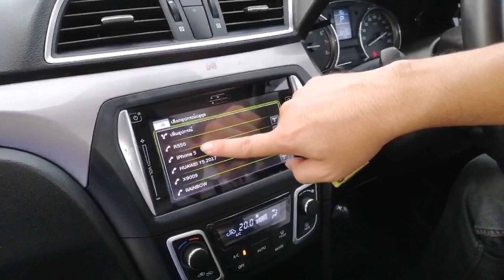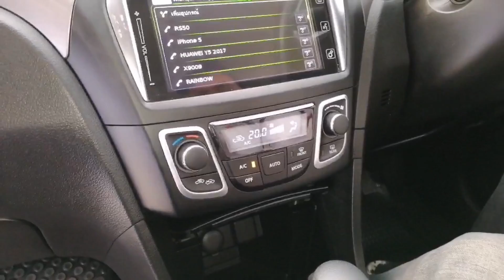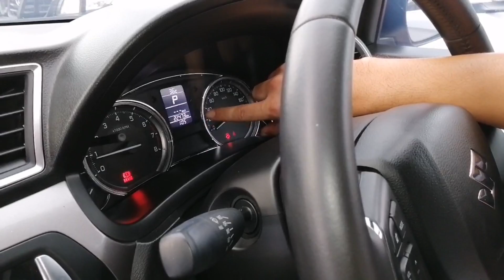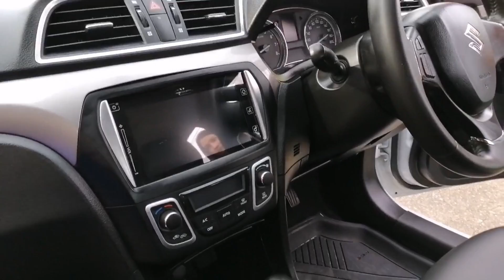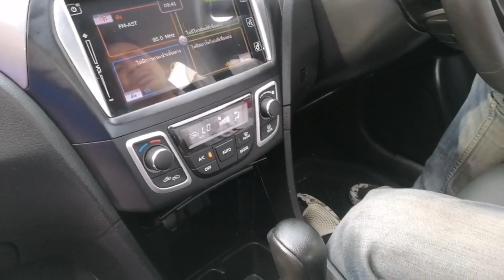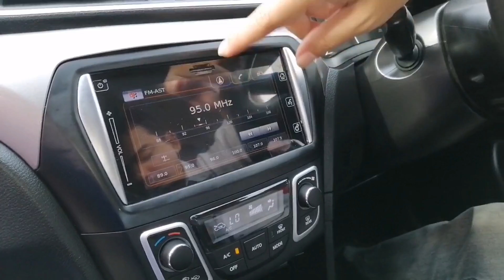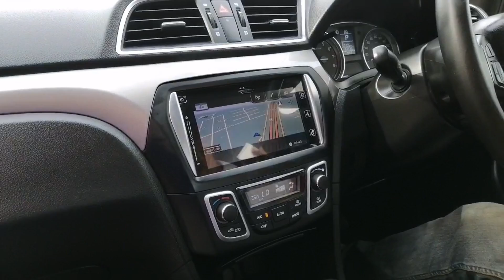รถมือสอง Suzuki Ciaz RS ตัวท็อปสุด ฟรีดาวน์ ดอกเบี้ย 0% ที่กฤษฎากู๊ดคาร์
(01:17) Suzuki Ciaz 1.2 (ปี 2017) RS Sedan AT ราคา 399,000 บาท
(18:31) Suzuki Ciaz 1.2 (ปี 2016) RS Sedan AT ราคา 379,000 บาท

รถมือสอง Suzuki Ciaz RS ตัวท็อป ปี 16 กับ 17 ไม่เคยติดแก๊ส แต่งจากศูนย์ รถสภาพเดิมๆ เลขไมล์แท้ไมล์น้อย สภาพป้ายแดง สีเดิมทั้งคัน ฟรีดาวน์ ดอกเบี้ย 0%